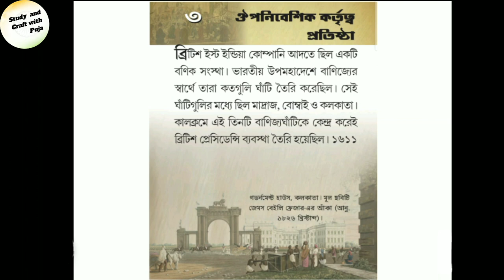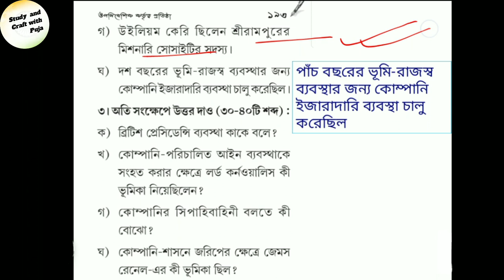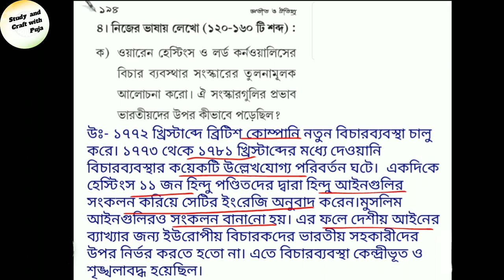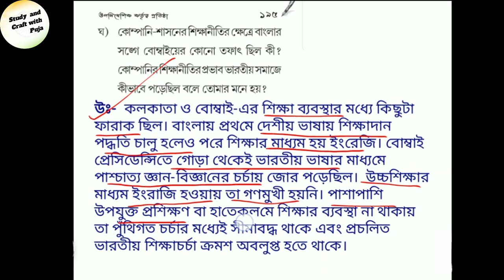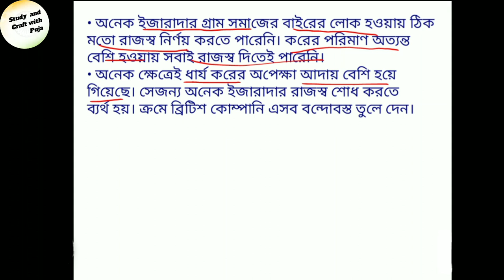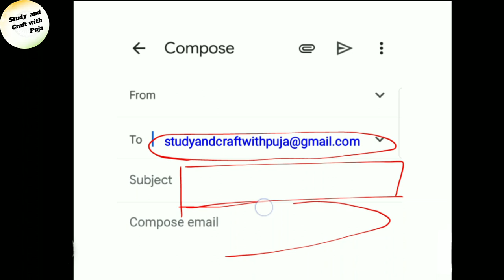ঔপনিবেশিক কর্তৃত্ব প্রতিষ্ঠা অনুশীলনী প্রশ্ন উত্তর/অষ্টম শ্রেণী ইতিহাস ঔপনিবেশিক কর্তৃত্ব প্রতিষ্ঠা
এই ভিডিওতে আমি অষ্টম শ্রেণীর ইতিহাস তৃতীয় অধ্যায় 'ঔপনিবেশিক কর্তৃত্ব প্রতিষ্ঠা ' অধ্যায়ের অনুশীলনীর প্রশ্ন উত্তর  আলোচনা করেছি।

If you like this video give it a thumbs up 👍 and share it with your friends & family, make sure to subscribe to my channel 😉 and press that bell 🔔 icon to get notifications first. Keep supporting me so I can continue to provide you with free content 🙏🙏😇😇